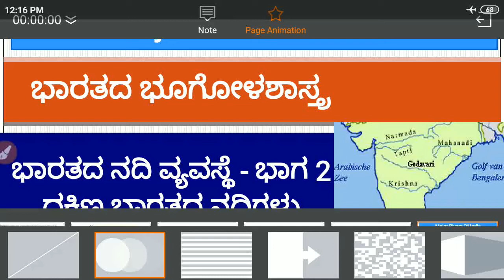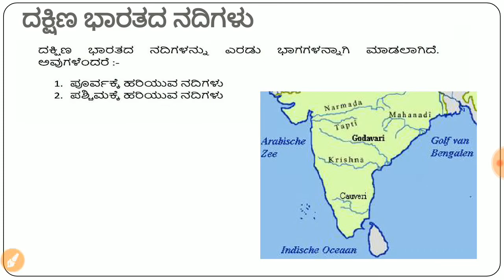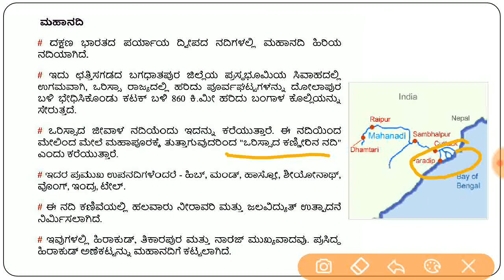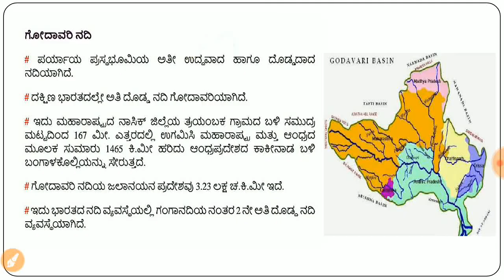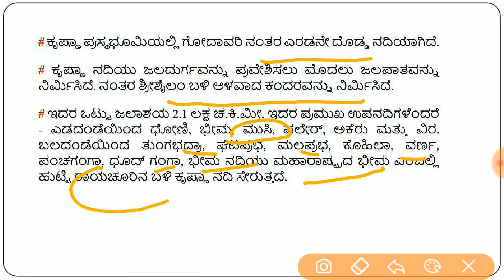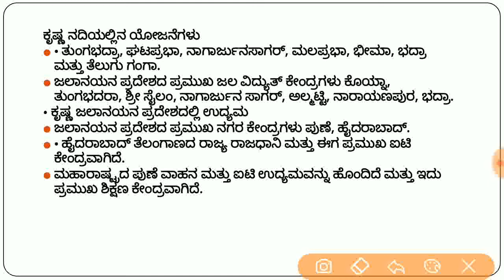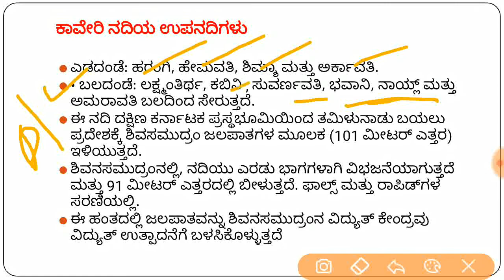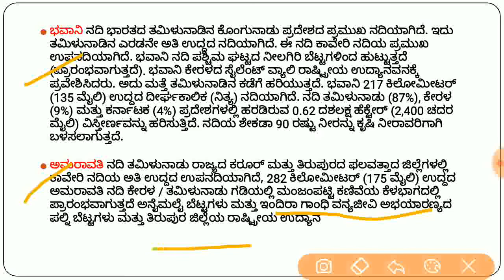India's River System/ ಭಾರತದ ನದಿ ವ್ಯವಸ್ಥೆ - ದಕ್ಷಿಣ ಭಾರತದ ನದಿಗಳು | KAS/IAS/FDA/SDA/PSI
About this Video - south indias drainage system. River system of india. Helpful for all compitative exams.